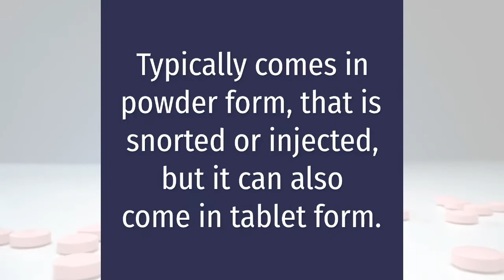Everything You Need to Know About the Pink Drug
The opioid epidemic has been a major problem in the United States for the past few decades.

What started as a large increase in doctors prescribing painkillers has turned into a mess of patients becoming addicted to opioids and using them illegally.

Many people were not aware that prescription opioids could be so addictive and not enough of them got formal prescription drug detox to stop.

As a result, some of these people started to turn to stronger and more potent drugs. In more recent years, synthetic opioids have been leading the charge, including a drug called pink.